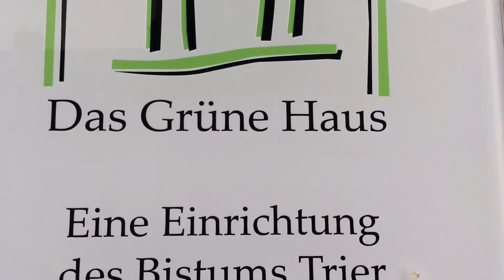Trailer "Gleiches Recht für alle" Projektgruppe Völklingen (Aktion Mensch)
Seit Oktober 2015 arbeitet das Adolf-Bender-Zentrum in St. Wendel im Rahmen seines Projektes "Gleiches Recht für alle - gegen Ausgrenzung und Diskriminierung" mit dem Grünen Haus in Völklingen und der Türkisch-Islamischen Gemeinde (DITIB Völklingen) zusammen.
Im Rahmen der Projektarbeit beschäftigen sich sieben Jugendliche mit den Themen Menschenrechte, Diskriminierung, Flucht, Asyl und „Euthanasie“ im Nationalsozialismus.

Das Projekt „Gleiches Recht für alle – gegen Ausgrenzung und Diskriminierung“ wird gefördert von der Aktion Mensch und durchgeführt von Dr. Thomas Döring, Stefanie Hennrich und Katharina Klasen vom Adolf-Bender-Zentrum.